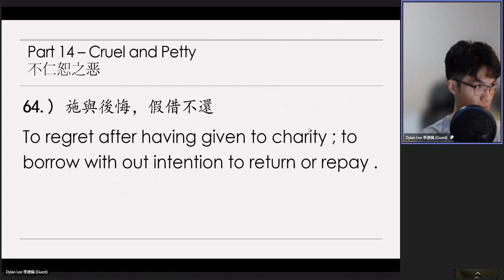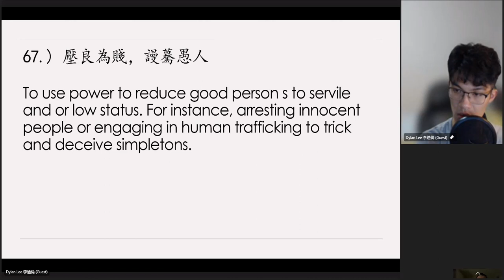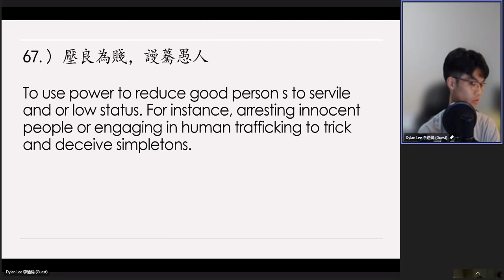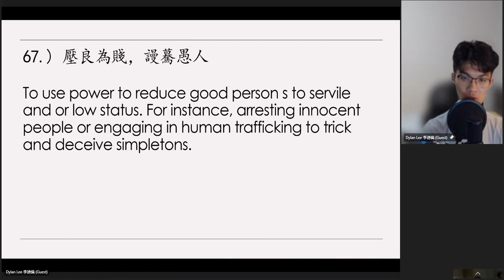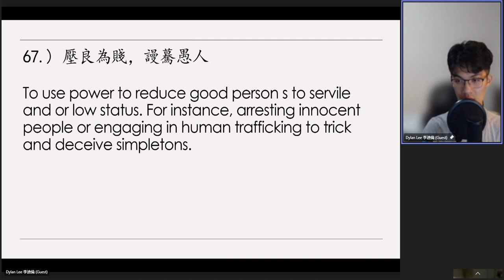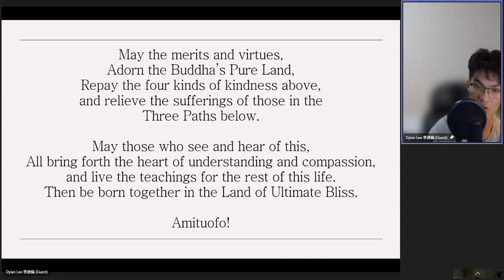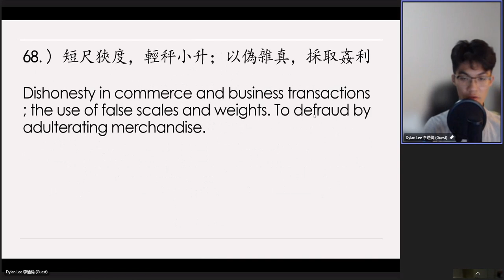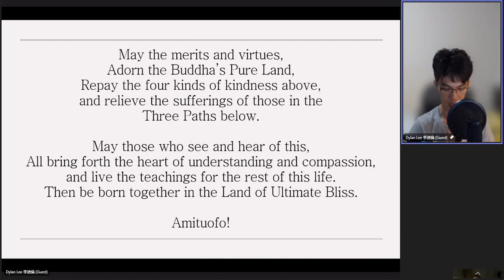Dylan Lee's 20231218（60）Review on《太上感應篇》Treatise on Response and Retribution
1）【壓良為賤。謾驀愚人。
【壓良為賤。謾驀愚人。】

　　這兩句在我們現代社會裡面，幾乎是很常見的。這是「不仁恕之惡」最後的兩句。我們《感應篇》讀到這個地方，深深的感觸到現前社會造作惡業所感果報的可畏。為什麼現在社會一般大眾，對於造作惡業則習以為常，絲毫警覺的念頭都沒有，幾乎把造作惡業當作正常，偶爾行善會令大眾感覺得奇怪，好像那是反常，這個現象決定不是好現象。由此可知，現前社會中國、外國都一樣，善惡的標準沒有了。換句話說，人不知道什麼是善，不知道什麼是惡，把惡當作善，把善當作惡，善行不屑為，惡業競爭著去做，所以世界才會有末日，前途並不可觀。西方宗教家說這個世紀末是世界末日，「世紀末」，諸位要知道不是一九九九年，是今年，二十一世紀要從明年開始算起，不能把二０００年算到二十一世紀，你算帳的時候，你算一到一千才是整數，你不能算到九百九十九，今年才是真正的世紀末。可不可能有災難？我們把《感應篇》拿來對照一下，心裡就明白了。

　　為什麼善惡的標準喪失了，佛在《無量壽經》裡面雖然說得很好，佛講：「先人不善，不識道德，無有語者，殊無怪也」，佛講這幾句話，非常沉痛，非常婉轉，也給我們提醒了警覺。先人不善，這是講上一代，上一代的人只著重爭名逐利，把教學這個事情疏忽了。當然人人都趨向名聞利養，鼓勵競爭，這是反教育。中國幾千年來，古聖先賢、諸佛菩薩教人忍讓，都教人退讓，沒有教人競爭的，所以教人競爭這是反教育。爭是惡念惡行，換句話說，提倡惡念惡行的教育，把善念善行的教育打壓下去了，這還得了嗎？世出世間聖賢都教導我們，種善因才得善果，造惡業必定感惡報。今天是什麼社會？我們再回頭想想自己，自己存的什麼心？是不是天天在社會上競爭，不擇手段的競爭？所以今天家庭教育沒有了，社會教育也沒有了，學校教育也沒有了，而且這三方面都是反教育，這個社會還有前途嗎？

　　開心法師，這諸位也很景仰的，台南開心法師，往生了。我聽那邊的同修告訴我，他在走之前，說「台灣上空一片烏雲籠罩著。」台灣如是，今天全世界、整個地球都籠罩著一片烏黑。智慧是光明，貪瞋痴是黑烏。我們想想，幾個人真正息滅貪瞋痴，勤修戒定慧？戒定慧放光，貪瞋痴冒黑氣，這個問題非常嚴重，就在我們眼前。十三年前，李炳南老居士往生，往生前一天，他告訴同學們，「世間已經亂了，佛菩薩、神仙來都救不了。」他說「我們唯一一條生路，老實念佛，求生淨土。」這過了十幾年，現在看看這個社會，想想李老師這句話，完全應驗了。我們除了念佛求生淨土之外，還有什麼好辦法？發大慈悲心，幫助這個社會，也只是盡人事聽天命而已。怎麼能不悲哀！

　　看到這兩句話，『壓良為賤』，註解裡面這是狹義的，我們看現前社會這個現象是廣義的，欺壓善良，諺語裡面所謂的「好馬被人騎，好人被人欺」，於是大家不願意做好人，好人受人欺負，好人社會瞧不起。可是自己要知道，我們去學作惡，學做惡人，也佔別人的便宜，這一生短短幾十年過去之後，來生怎麼辦，有沒有想到？來生是三途地獄。如果能明白這個道理，了解事實真相，我們這一生做好人是受人欺負，不要說是世間好人被人欺，我們在佛門裡頭，你想做個好人，憑良心來修行，也受壓迫，也受侮辱，也有人欺負你。諺語常講：「同行相嫉」，障礙重重，我們只有祈求佛菩薩保佑。實在講，做一天算一天，不敢想明天怎麼樣，有機會就做好事，沒有機會就老實念佛，只能做到這樣。

　　底下一句『謾驀愚人』，這是以自己的小聰明、小智慧，佛家講「世智辯聰」，用一些陰謀巧計欺騙眾生，使這些愚人不知不覺都上你的當，都被你利用了。註解裡頭有幾句話說得好，愚人不是指沒有念過書、不認識字的，沒念書、不認識字的這裡面還有很多有高智慧的人。我們現在所看的愚人，什麼叫愚？沒有能力辨別真妄，沒有能力辨別邪正，沒有能力辨別善惡，沒有能力辨別是非，他大學畢業，他拿到博士學位，還是個愚人，很多很多！這個世間有很多邪教，你看他們信邪教去了，就是這一句裡所講的。邪教裡頭的傳教師用這種方法欺騙他們，他們沒有能力辨別，把邪當正，似是而非，這些人跟著他毀謗正法，欺壓、侮辱真正的修行人。他以為自己是真修，自己得神明保佑。這個話不假，得哪些神明？邪鬼惡神保佑他，所以他也很有勢力，我們凡夫惹不起。他不是正神，不是佛菩薩，妖魔鬼怪跟他結合在一塊，往往我們看到人眾勢大，現在人講財力雄厚，氣勢很大，信徒很多，分店遍滿世界。這是古德所說，在這個時代「法弱魔強」，魔的氣焰高漲，佛弟子可憐，真正修行人可憐。這些人欺壓善良，他的罪過非常非常重。幹這些事情的人，必定有惡報，被欺騙的人蒙昧無知，他不知道上當，也不知道吃虧，當然更不可能跳出魔掌，可是妖魔鬼怪必定受到因果的報應。

　　我們明白這個道理，了解事實真相，自己感到很幸運，這一生得人身能聞到正法，相當不容易，古人所謂「百千萬劫難遭遇」，這是真的。聞到佛法之後，如何能在這一生當中成就，完全靠自己的信心，真信。還得隨緣隨分求解，佛家的理很深，要明瞭，要通達，理明白了，你的信心、願心才堅固不退。為什麼聽信別人謠言？妖魔鬼怪天天散布謠言，你為什麼會聽信？是你對於經論的道理領悟太少了，你禁不起誘惑，原因在此地。所以，你看佛在經上常常教給我們「廣學多聞」、「深解義趣」，果然能夠深解，智慧開了，你就有能力看穿妖魔鬼怪的伎倆，你不會為他所動。他的勢力再大，徒眾再多，我們生活在周邊皆是魔境當中也能成就，這才不辜負我們這一生得人身、聞佛法。而自己要守住諸佛菩薩、祖師大德的教誨，他們的教誨是真實智慧，無盡的慈悲。經常常要讀，天天要讀，不能一天不讀，讀的時候要解其義，要依教奉行。不必讀多，貴精不貴多，一天能學一句，落實一句，那就是無量功德了。念得太多，一句都做不到，等於是白念了，那就是古人所說的「並無功德」。一定要做到，認真努力去做。我們自己做到了，就是勸化別人，我們自己做個好榜樣給別人看，周邊的人看到不覺悟，還有鬼神，鬼神也看到。

　　三天前有同修作夢，打電話給我，說台北「佛陀教育基金會」佛堂上所供的那些牌位，「佛陀教育基金會」裡面供牌位是不收錢的，供的數量很多，這一些人托夢把話傳來，要求要到「新加坡居士林」來聽經念佛，打電話來告訴我。所以我聽了之後，我在這邊念佛堂、講堂跟大家說，我說「也許你們修得還算不錯，還有鬼神要來參學。」所以我們供了幾個牌位，「台北佛陀教育基金會往生堂上眾靈等」，給他供一個往生蓮位。我也聯想到我們台北還有「圖書館」，「圖書館」我們在的時候供的往生牌位不少，我們也把他們請來了，所以這個地方也供「台北華藏圖書館往生堂上眾靈」牌位，還有這兩個道場四眾同學冤親債主，我們也供一個超度的牌位。我們肉眼凡夫見不到，有些人能夠見到的給我講，每一個人的冤親債主後面排隊有幾里路長，看都看不見！你說可怕不可怕？這個話我相信，無量劫來的冤親債主。所以我們在菩提道上，為什麼走得這麼辛苦？冤親債主太多了，你想成就，你想解脫，他不甘心，他要報復，報仇、報怨、討債、還債，這些恩恩怨怨沒完沒了，麻煩事情可就多了。我們學佛的人相信，這個決定不是迷信。

　　我們要怎麼作法？因是已經種了，唯一的辦法從緣上解決，我從今之後再不造惡了，痛戒惡言惡行，更重要的把惡念戒除。真正做到心善、言善、行善，三業皆善，把這個功德迴向給冤親債主，我拿這個還債、抵債。我相信冤親債主絕大多數願意接受，這才化解，菩提道上才能夠一帆風順。所以我們常念迴向偈，「願以此功德，莊嚴佛淨土，上報四重恩，下濟三途苦」，就是釋結解怨。但是你要想想，我們拿什麼功德？念一遍經，沒有功德。拜個佛有沒有功德？沒有功德。心行不相應，起心動念還是自私自利，所作所為還是損人利己，哪來的功德？禮佛，怎樣禮佛才有功德？拿禮佛這分恭敬心，恭敬一切眾生，這個禮佛就有功德了。我對佛這麼恭敬，我對一切眾生都是這樣恭敬，這才是功德。對佛很恭敬，對人不恭敬，這個沒有功德。念經，解義、奉行就有功德。光念不解其義，也不知道落實，念經沒有功德。沒有功德，那個迴向是打妄語，打妄語就有罪過，鬼神譏笑你，鬼神不會原諒你。所以我們要真修，從心地、從言語、從行為要改過自新。

　　善惡的標準，《感應篇》是非常好的教材，印光大師為我們介紹，為我們推薦，讓我們讀這個本子，這個本子就是善惡的標準。這上面所說的善，我們做到沒有？這上面所說的惡，檢點檢點我們自己有沒有犯這些過失？斷一切惡，修一切善，這就是功德。